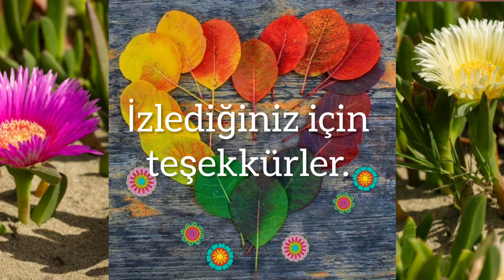Makasotu - Carpobrotus edulis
"Makasotu ya da Carpobrotus edulis, Aizoaceae yani makasotugiller bitki ailesine ait 30 kadar alt türü bulunan Güney Afrika’ya özgü sürünücü bir sukkulent türüdür. Ona çok benzeyen buz çiçeği Aptenya yani Mesembryanthemum cordifolia ile yakın akraba olan makasotuna, Hotanto ve deniz inciri, acı incir ve belki de yol kenarlarında çok sık kullanıldığı için otoban buz çiçeği gibi isimler de verilmiştir. Makasotuna doğal ortamında kıyılarda ve yamaçlarda rastlanabilir. Yangın ve sel gibi afetlerden sonra geri dönen öncül bitkilerdendir."
Okan Akkoyunlu
Videodaki görseller: Yandex